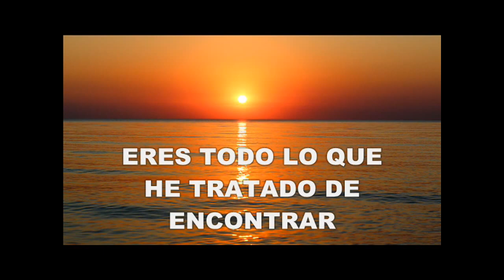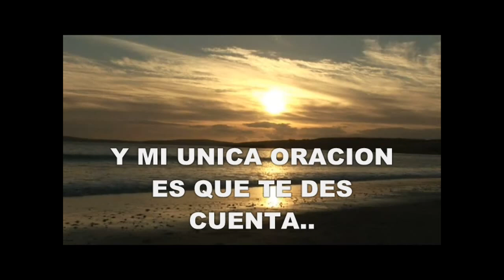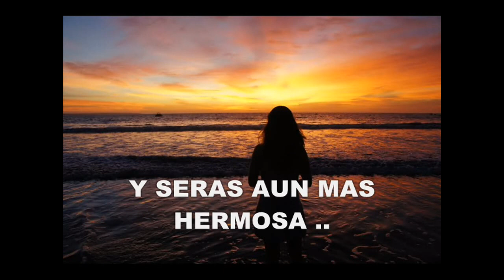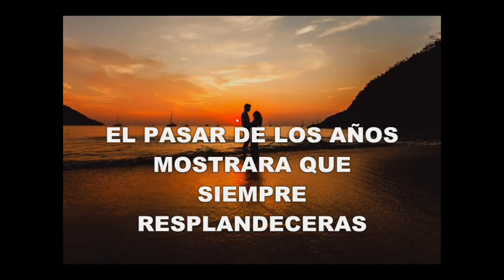JOSHUA KADISON - BEAUTIFUL IN MY EYES - HQ LYRICS ESPAÑOL 1993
Joshua creció en los suburbios de Los Angeles, California.Después de la muerte de su madre, cuando él tenía 15 años, recibió su permiso para conducir y dejo su hogar (Con la bendición de su padre) para convertirse en un trovador viajero. Más tarde el admitió que tanta ira y confusión acerca de la muerte de su madre influencio mucho en las letras de sus canciones durante este tiempo. De acuerdo con el "Libro Guinness Británico de sencillos exitosos" ambas canciones "Jessie" y "Beautiful In My Eyes" alcanzaron el Top 40 británico con Jessie permaneciendo por 15 semanas en el Top 75 británico. UNA CANCION PARA ESCUCHAR CON EL CORAZON. HERMOSA EN MIS OJOS.